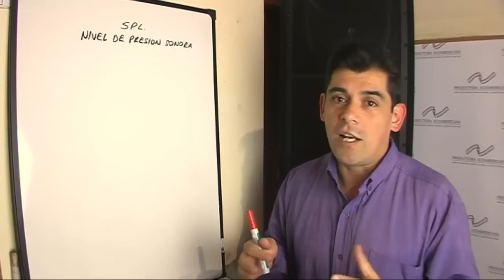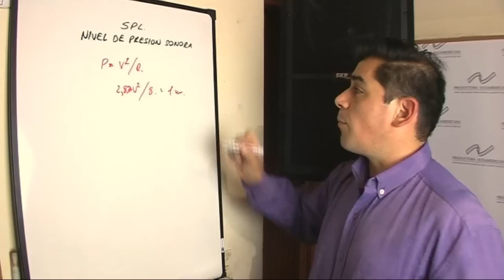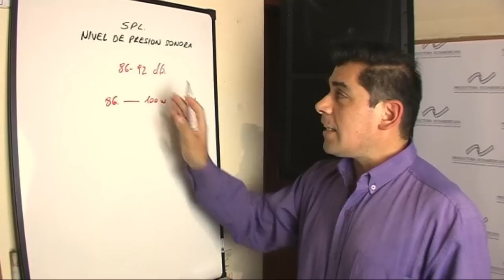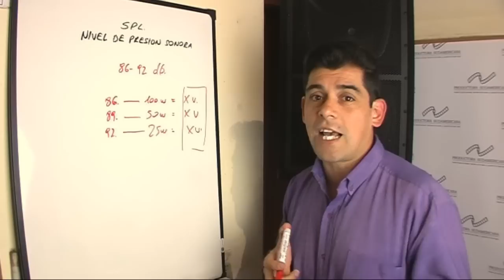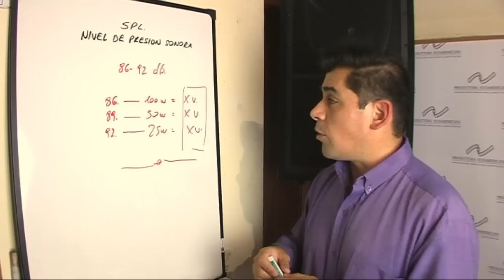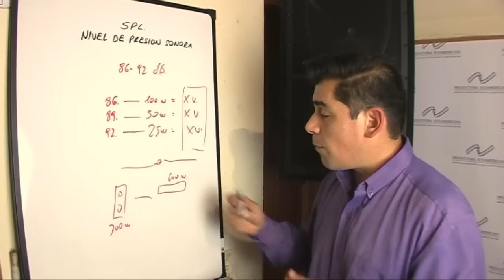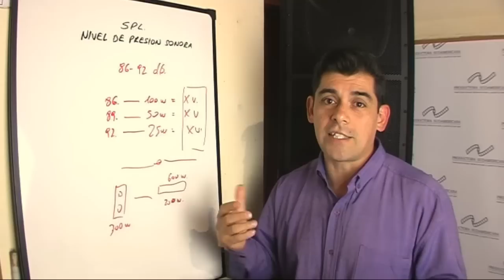Sensibilidad de parlantes PRODUCTORA SUDAMERICANA Dj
Cuanto es la potencia necesaria para cada parlante? que es la sensibilidad y para que nos sirve conocerla? todos los parlantes son iguales y suenan igual?